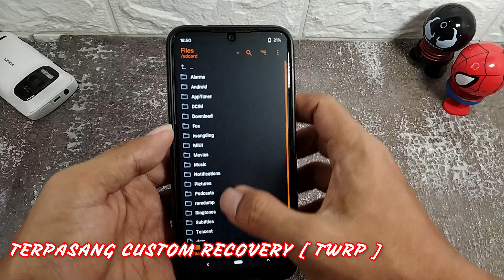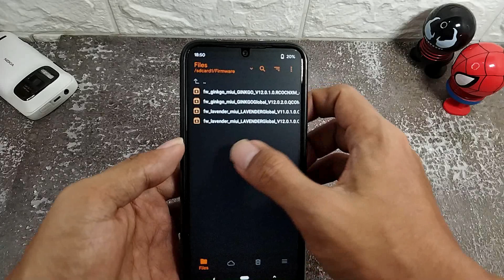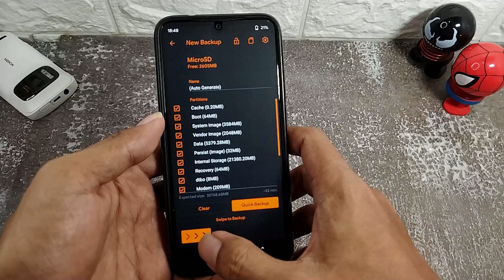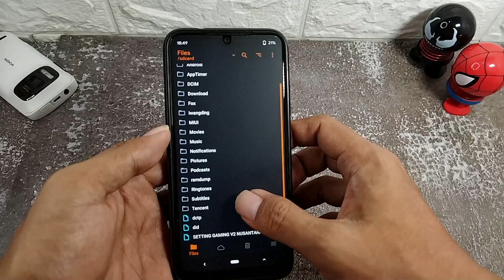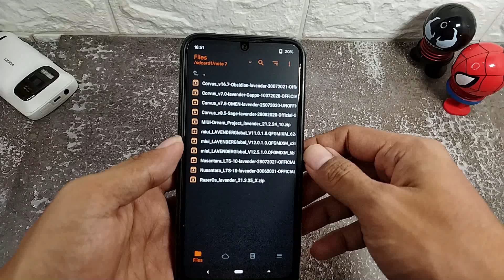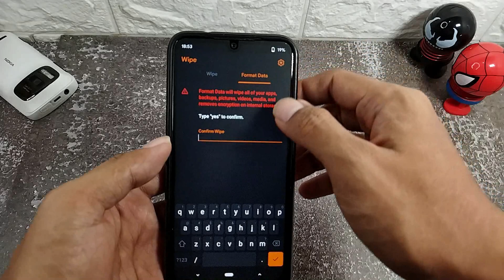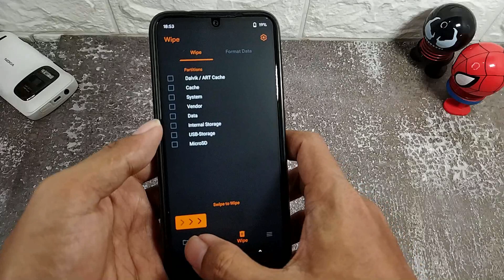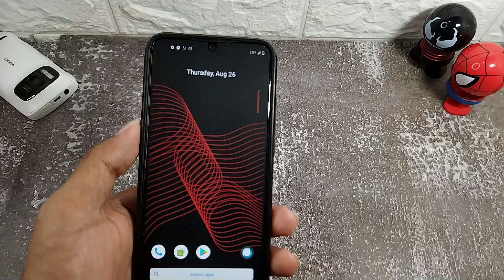INSTAL NEW UPDATE CUSTOM ROM GAMING NUSANTARA PROJECT V1.1 LTS || Xioami Redmi Note 7 Android 10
= Tutorial Cara Instal Custom Rom Gaming Nusantara Project V1.1
   - Di Xiaomi Redmi Note 7 Dengan Android 10
   - dengan Security Terbaru 27 Juli 2021

= File Update Custom Rom Nusantara Project V1.1 LTS New Security

= Untuk Xioami Tipe Lain Bisa Kalian Cek di Sini